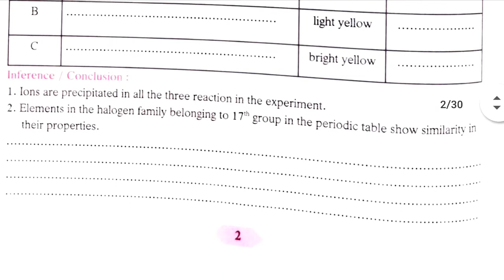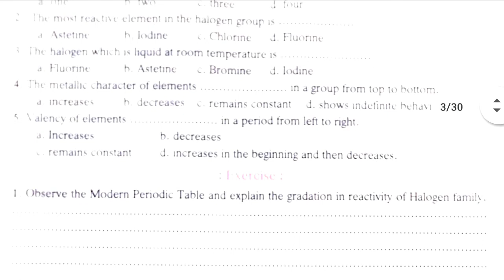10th Science 1| practical number 1 | all exercise solved | 10th standard practical number 1answers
Maharashtra Board
subject : Science and technology 1 [ practical ]
Topic : practical number 1
( class 10th )

which video you want comment us we will upload very soon.

[ if video is not looking clear then increase the quality of video ]

||study Academy||